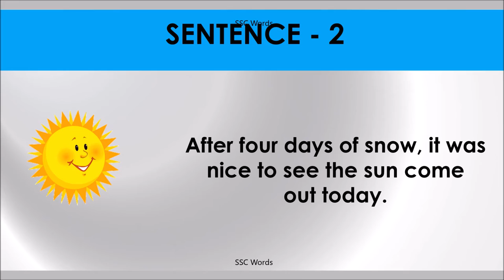COME OUT Idiom 146 # Meaning and five sentences # SSC Words